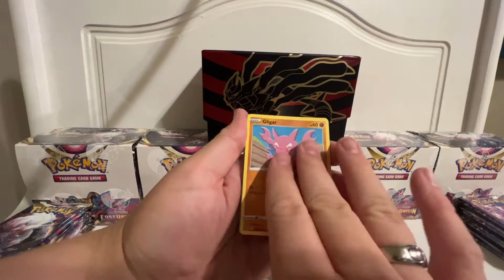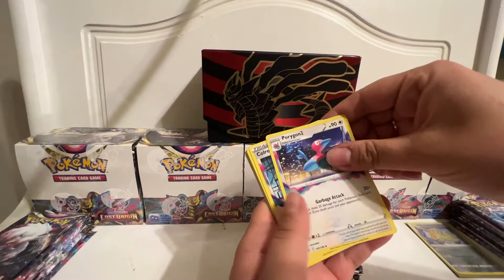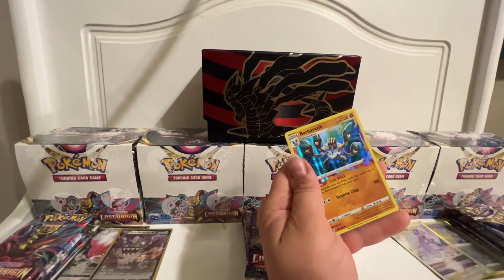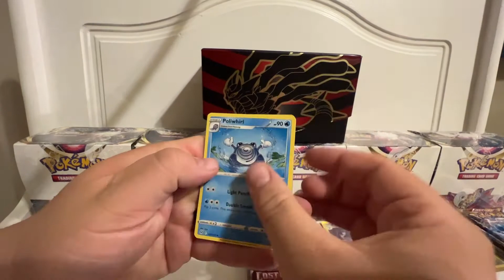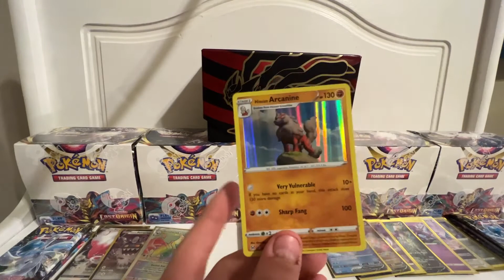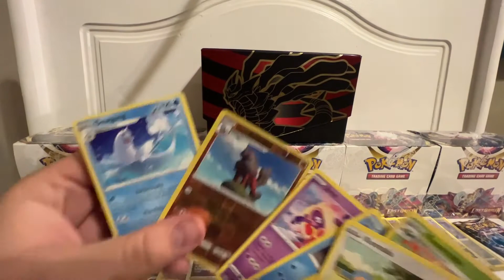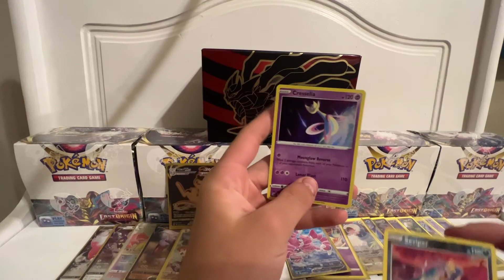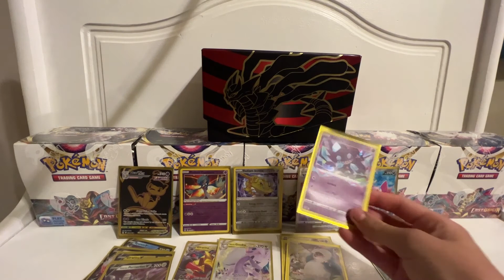Lost Origin Boxes are CRACKED!!! (First Appearance of a Special Guest!)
Pokémon Lost Origin is OFFICIALLY OUT! Open our very first box with us!